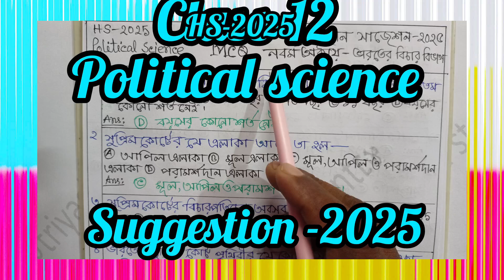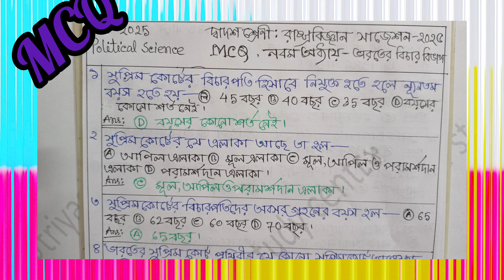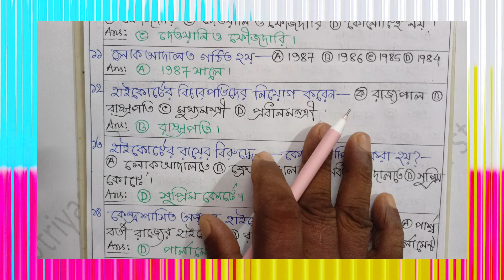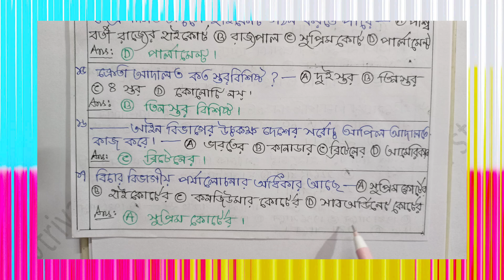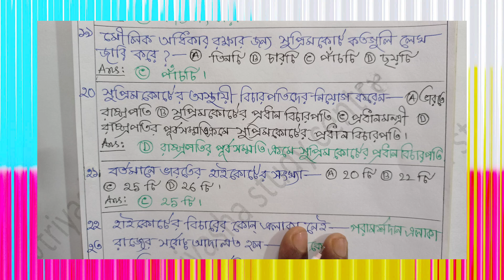HS Political Science Suggestion -2025,MCQ Chap. -9,@Triyasha Study Center,political science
Political Science,
Class-12 Political Science,
Political science Suggestion Class-12,
Political science Suggestion hs,
2025 Political science Suggestion hs,
MCQ ,নবম অধ্যায়, ভারতের বিচার বিভাগ
@Triyasha Study Center,political science,